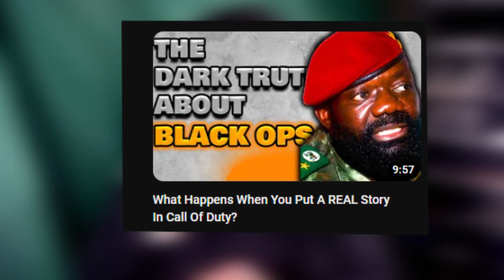How This Dictator Tried To SUE Call Of Duty...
This video is about Manuel Noriega and his family. Manuel Noriega was a Panamanian dictator and had a large amount of power in not only Panama, but the rest of the world.. This Story was later adapted into Call Of Duty Black Ops 2. The adaption of this story was without the consent of Manuel Noriega, who didn't like his video game portrayal very much. This then led to a legal dispute between the Panamanian Dictator and Call Of Duty.